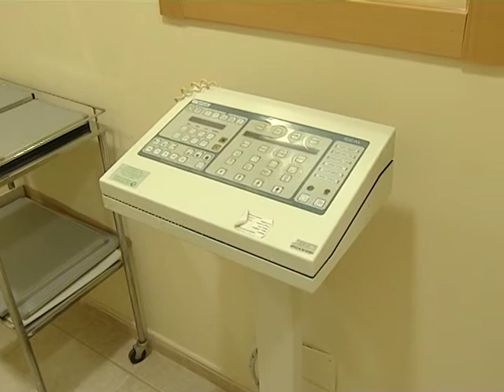Alberto Fabra inaugura la nueva sede de la Unión de Mutuas en Burriana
El President de la Generalitat, Alberto Fabra, inaugura el centro asistencial de la Unión de Mutuas en la localidad castellonense de Burriana.

El President de la Generalitat, Alberto Fabra, inaugura el centre assistencial de la Unió de Mútues en la localitat castellonenca de Borriana.